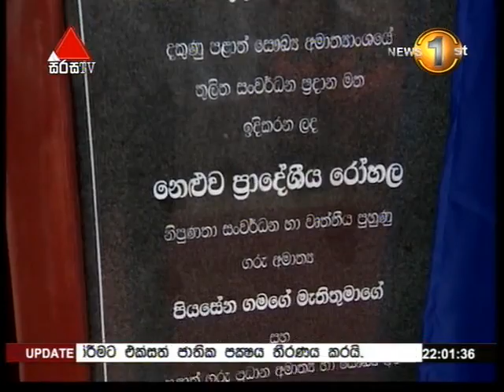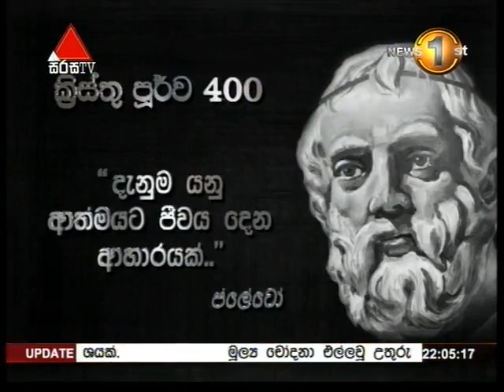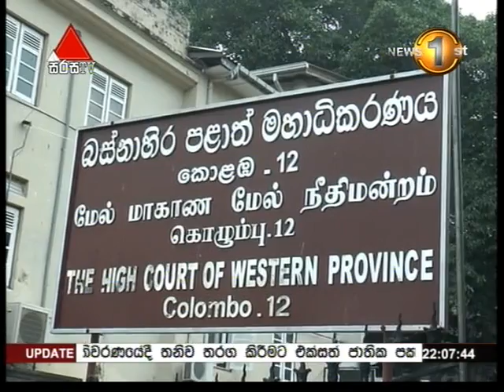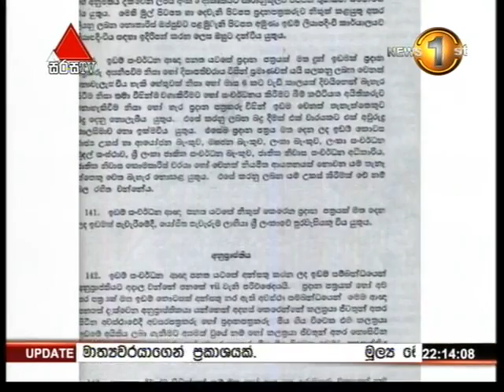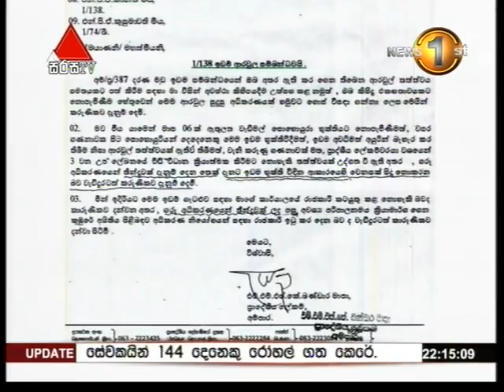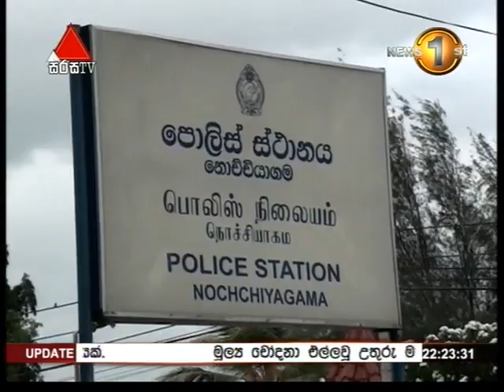Prime Time News Sirasa TV 10pm 19th June 2015